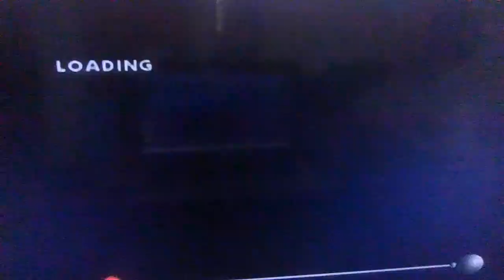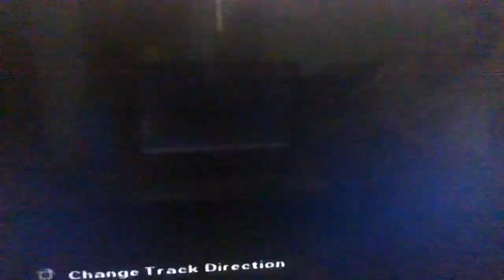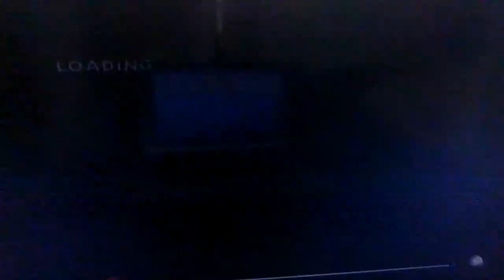GOLD-A-THON 4: SIMPSONS HIT AND RUN BONUS GAME